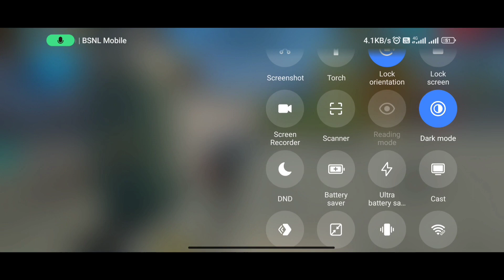Scar + M10 16 kill Solo vs squad opp gameplay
Scar + M10 16 kill Solo vs squad opp gameplay| solo vs squad